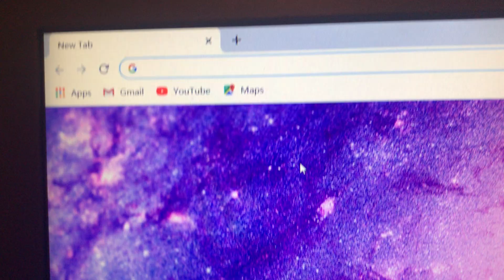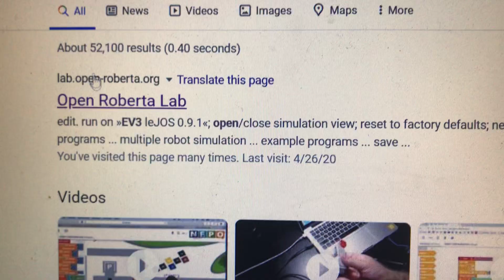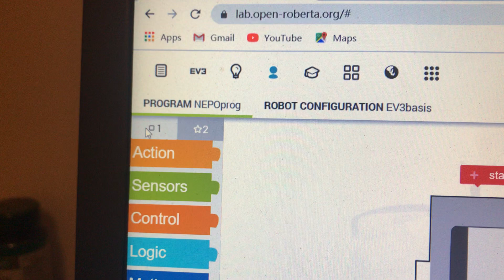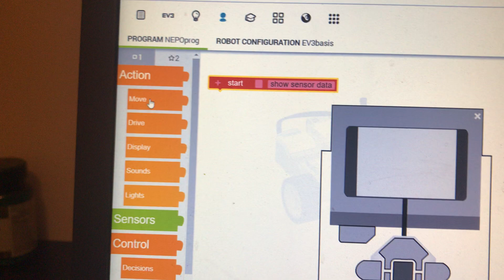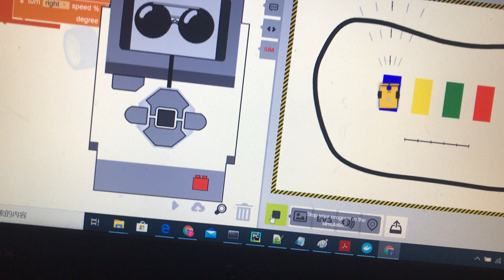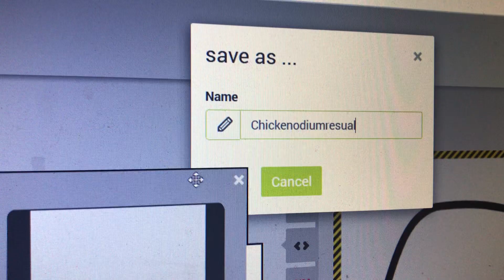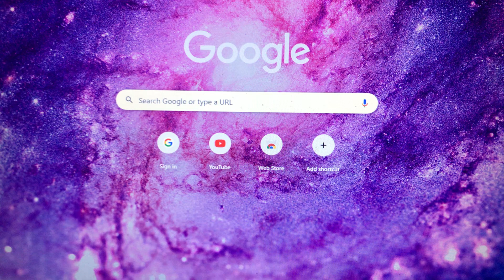How to get into a EV3 simulator!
If everything else fails, either switch to another account or go to a different device.